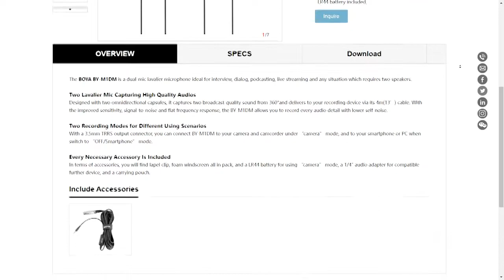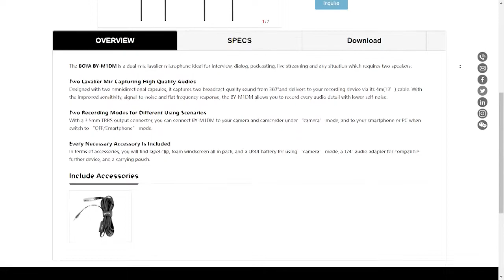Unboxing Boya BY M1DM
Hai sobat kembali lagi di Devix Channel, video kali ini aku mau unboxing Dual Omni-directional Lavalier Mic dari Boya yaitu tipe BY-M1DM, dapat digunakan untuk kamera, smartphone, dan komputer. aku dapat diharga 250.000 cocok buat kalian yang mencari Lavalier Mic, untuk kebutuhan berbicara atau merekam 2 suara sekaligus.